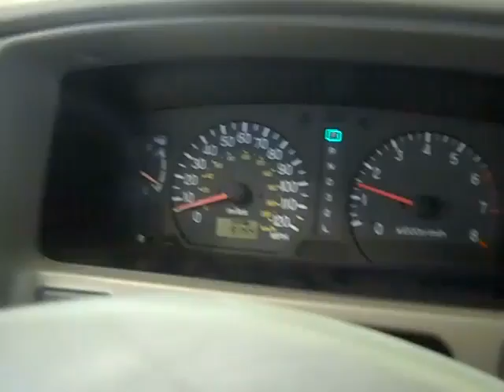The Sharpest Rides 2000 Mitsubishi Montero Sport S4643